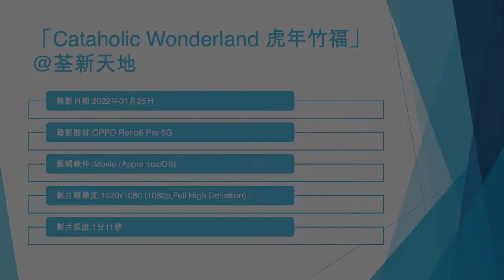「Cataholic Wonderland 虎年竹福」@荃新天地 (1) - 2022年01月25日